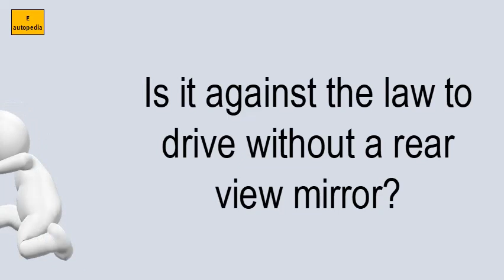Is It Against The Law To Drive Without A Rear View Mirror?